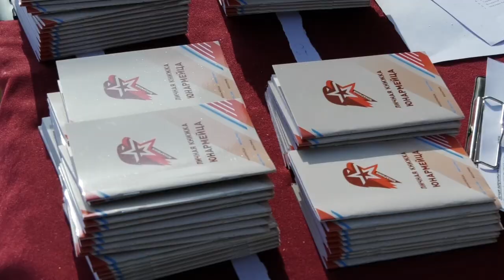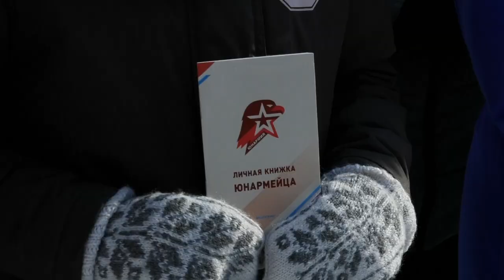Торжественное посвящение в ряды юнармейцев